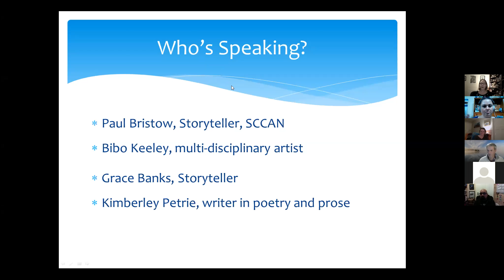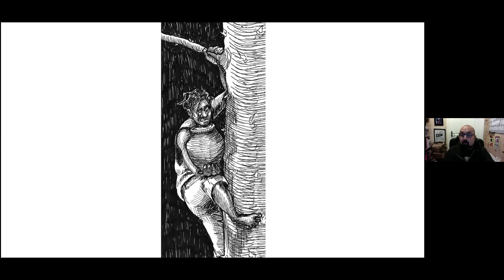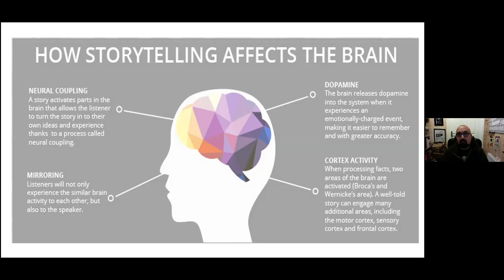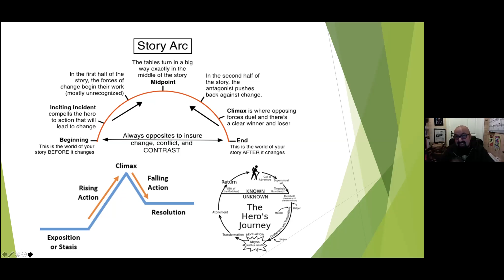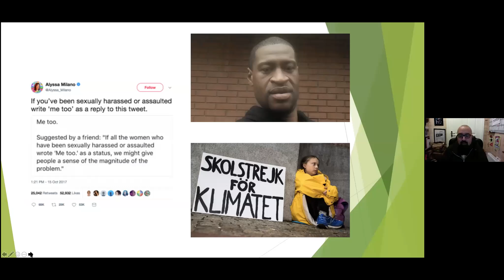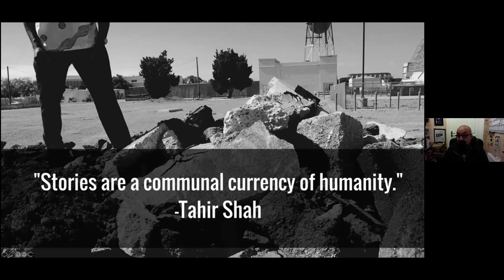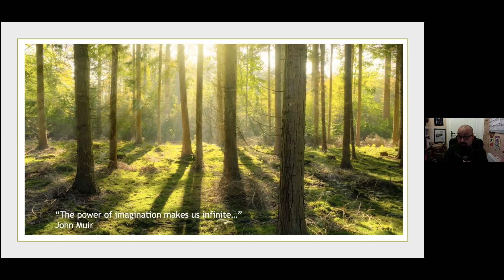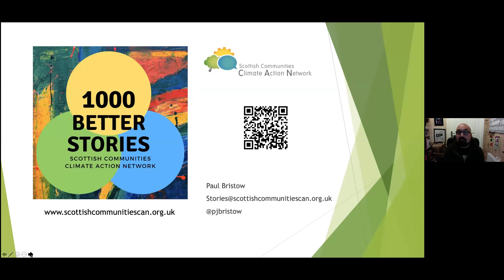Dec20 - Using Art for CC: Intro + Paul Bristow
Paul Bristow. To tackle the climate crisis means facing the crisis of imagination, reframing and retelling the stories we experience every day to show that change is possible - and we need to somehow do that in Scotland, where we often don't like talking about what we do in case folk think we are showing off. Paul Bristow, storyteller and presenter of Scottish Community Climate Action Network's 1000 Better Stories Podcast, will explore how we can tell and share our stories to help create change.